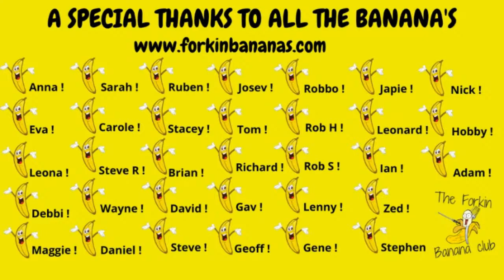WOODTURNING A SHADOW VASE (public live demo) #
Hello !! Steve Twydell AKA the Templeboy turner back for another public demonstration !! This week I am going to turn a Shadow vase, a technique that uses elusion to give the effect of a vase inside a vase !!

Thank you to all the members of our Banana club !!
Debbi Beardall
Tournage Dubois
Josev King
Ian in the Shed
Woodslee Summercraft
Lenny Rossa
Brian at Heartwood Turning
HodgePodge WoodWorks
Mr Stacey Smith
Tommy's Workshop
Gav 'Sedae Woodwork'
Wayne Bigfoot woodcraft
Robbo Robertson
Maggie Billiet
Steve Robbins
Lenny
David Mclernon Wood turning and crafts
rubadubwood
Richard Phelan
Carole Lussier
RubenWoodcraft
Manic Maker
Leona Fay Woodturning
geoff christie
The Cat and The Fish Crafting
sarah The Titchy Turner williams
Anna B Workshop
Zombie Woodturner
Hobbyturner
The Flaming Turner
wooddude wooddude
Japie Makes
I Love Woodturning - Adam

If you would like me to attempt a live project and you have materials or blanks you would like to send me please send them to the address below !

STEVE TWYDELL,
PW345466 DPD,
PARCEL WIZARD,
UNIT 5,
TRENCH PARK,
TRENCH ROAD,
NEWTOWNABBEY,
BT36 4LB

PLEASE NOTE: IF YOU ARE SENDING ME SOMETHING, PLEASE COULD YOU MARK A LOW VALUE ON THE PACKAGE YOU ARE SENDING.  THANKS YA MUCHLEY :-D